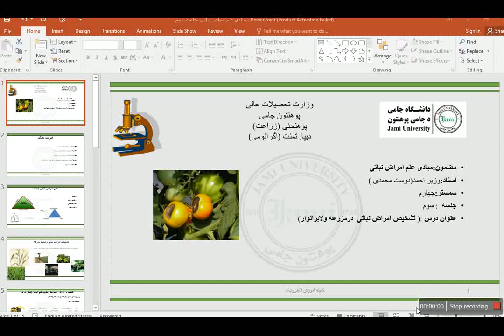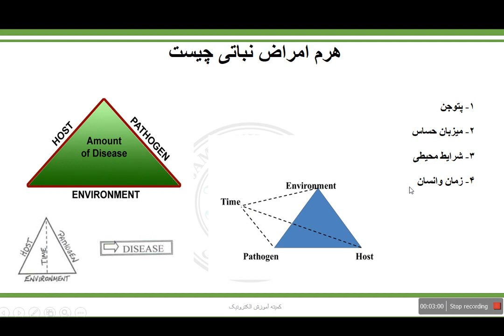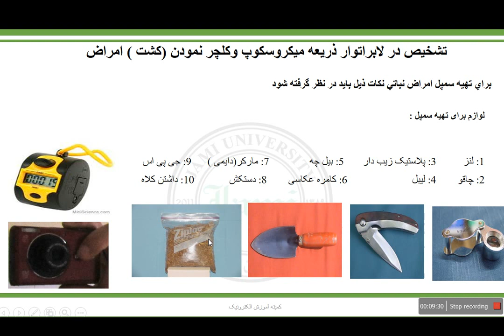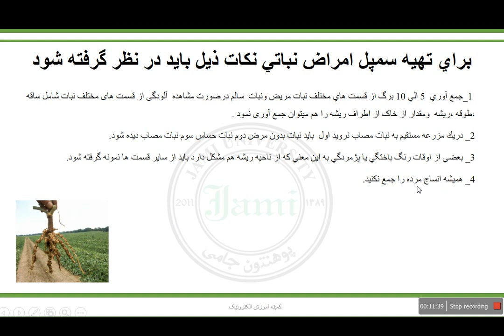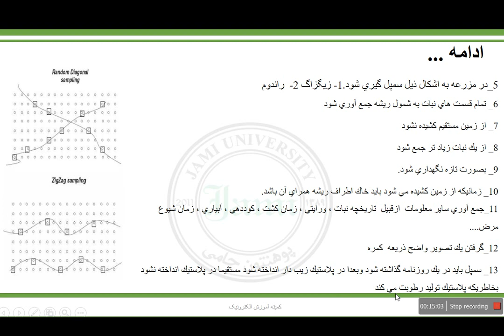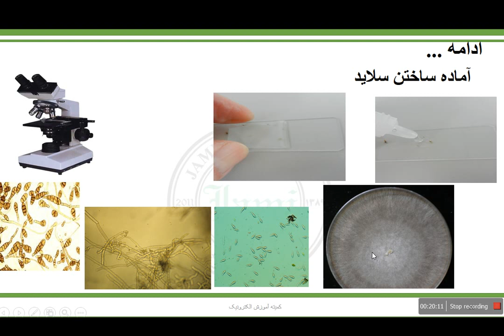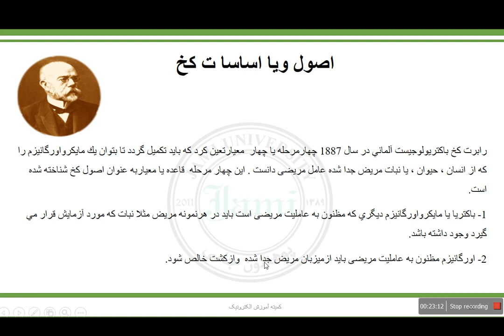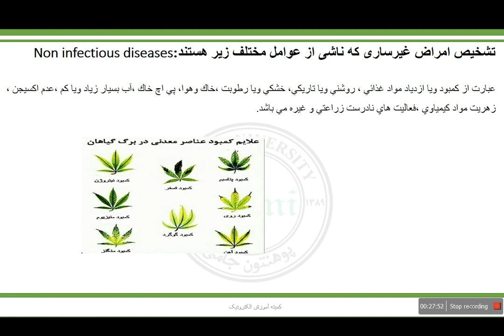مبادی علم امراض جلسه سوم